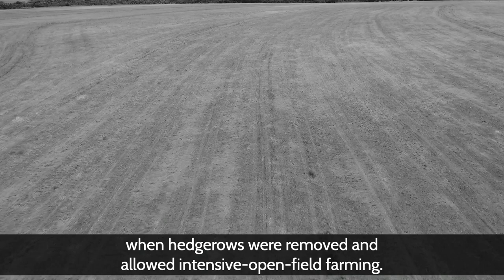The potential of hedgerows | O potencial das cercas vivas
Hedgerows were a common element of any rural area before world war II and the popularity of barbed wire. An ancient practice lost with modern times at a high cost. We not only lose knowledge of hedgerow laying and management but also their multi-purpose benefits. Their disappearance contributes in many ways to ecosystem degradation.

As cercas vivas eram um elemento comum em muitas zonas rurais na Europa antes da Segunda Guerra Mundial e da popularização do arame farpado. Uma antiga prática perdida com os tempos modernos a um custo alto. Nós não só perdemos o conhecimento sobre a implantação e manejo dessas cercas, mas também suas multifuncionalidades. Seu desaparecimento contribui de muitas maneiras para a degradação de ecossistemas.